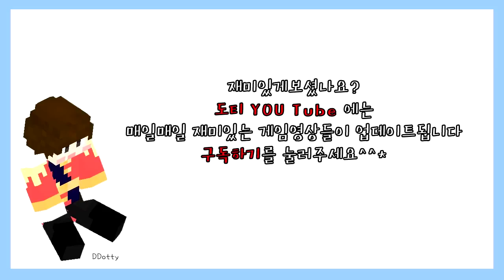도허세 작렬!? '땅따먹기' 국가 점령전 2일차-3편 [마인크래프트-Minecraft] [도티]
도티의 장기컨텐츠 '땅따먹기' 2일차!!
다이아팀, 금팀, 철팀, 에메랄드팀의
좌충우돌 국가 점령전의 현장을
지금 영상으로 확인하세요!! :D

Hello !